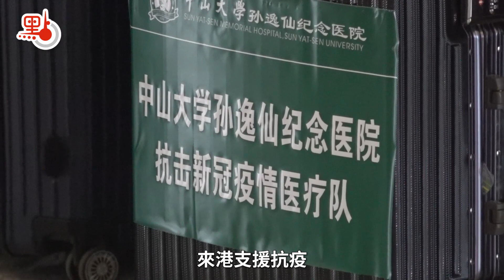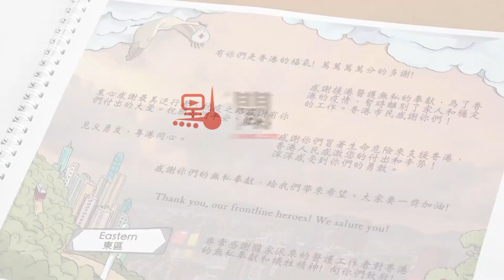感謝！內地醫療隊功成身退 援港兩月助擊退疫魔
農曆新年後，第5波疫情肆虐香港，高峰期日增逾7萬宗確診，醫療系統一度崩潰，大量確診者求醫無門。幸得中央關心、關切，短時間內組織多批內地專家組、醫護人員來港支援抗疫，令香港疫情得以很快受控。而今，內地醫療隊完成援港抗疫使命離港，讓我們一同回顧他們在港抗疫的點滴。

2月17日，第一批內地流行病學專家組率先抵港進行考察，了解香港防疫抗疫的系統流程。

兩日後，第二批內地援港抗疫醫療防疫工作隊到港，全體114人主要進行採樣和檢測工作。

2月28日，國家衞健委疫情應對處置工作領導小組專家組組長梁萬年帶領第三批專家組到港，到訪安老院舍及各個防疫抗疫設施，了解本地醫療系統，提出抗疫方針和目標。

3月14日，廣東省組派75名內地援港醫療隊成員到港，3月16日，另一批300位內地援港醫療隊成員經蓮塘口岸赴港，在亞博館的社區治療設施協助治療新冠病人，致力減重症減死亡。

3月29日，中央援港抗疫中醫專家組一行7人到港考察，了解本地中醫支援並提供中醫藥應用建議。

4月7日，第五批中央援港抗疫專家組赴港，協助穩控疫情和研判疫情發展。

在這場抗疫硬仗中，兩地醫護同心協力救治病人，他們起初雖然面對語言、電腦系統等阻礙，但大家互相磨合，很快便打成一片，合作無間。

在亞博館的工作，患者多為長者，醫療隊盡心盡力照顧好每一位病人。

經歷連月奮戰，香港疫情大幅回落，逐步平穩受控，內地援港醫療隊功成身退，可以回到家人身邊。內地醫療人員為香港病人提供充分的照顧，他們不但治愈了病患，亦為社會帶來正能量與戰疫必勝的曙光。在他們離開的時候，很多市民都由衷地對他們說一聲，謝謝！